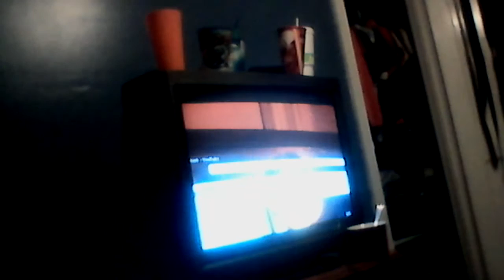papyrus and sans crap.